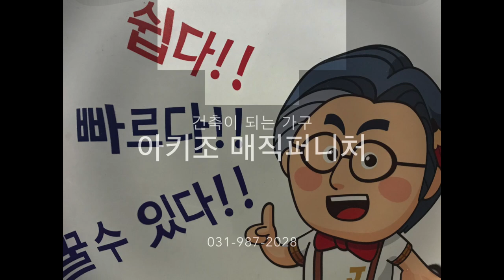아키조 매직퍼니처 건축가구 조립 동영상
- 덴마크에 '레고', 스웨덴에 '이케아'가 있다면 대한민국에는 '아키조(Archijoe)'가 있습니다.
- 건축사가 설계하고 개발한 친환경 DIY 스타일리쉬 퍼니처! 쉽고 빠르게 만들 수 있습니다.
- 원하는 용도, 원하는 형태, 원하는 크기에 맞게 '도구 없이' 손쉽게 만들어가는 DIY의 새로운 개념.
- 커넥터의 종류( 6종)
  사발이/ 삼발이/ T자/ ㄱ자/ 양발이/ ㅅ자

- 판재 추천 크기
 384*211,    211*211,    30*211,

- 가구는 작은 건축이고, 건축은 큰 가구입니다.
아키조 매직퍼니처로 즐겁게 만들다 보면 언젠가는 자신의 집을 지을 날이 오게 됩니다.

- 가구는 싸다고 싼 게 아닙니다. 설치공간의 비용을 포함하기 때문이죠. 필요에 의해 부피를 조절할 수 있는 가구가 진짜 좋은 가구입니다.

- 아토피는 집안의 환경때문에 생기기 쉽습니다.
건강에 나쁜 영향을 주는 가구를 가급적 사용하지 않아야 합니다.

- 오랫동안 쓸 수 있는 좋은 가구를 사용하면 가족의 '추억 만들기' 에도 좋습니다.

- 좋은 가구를 오래 사용하면 쓰레기를 줄일 수 있어 결국 지구 환경에도 도움이 됩니다.

- 가구가 늘어나더라도 일관된 디자인을 유지할 수 있고, 어릴 때 사용하던 가구를 어른이 되어서도 확장 변형해 가며 계속 사용할 수 있어서 좋습니다.

*추천 용도
전시업체 매대/ 책장/ 어린이 가구/ 학교/ 도서관/ 전시관/ 원룸/ 인테리어/ 벽걸이 선반/ 조명등/ 생활 가구/ 화분대/ 테이블/ 강아지집/ 고양이 캣타워 등 다용한 가구 및 소품으로 활용 가능